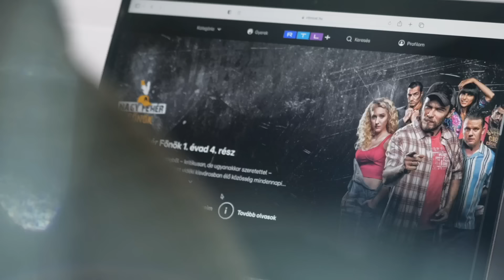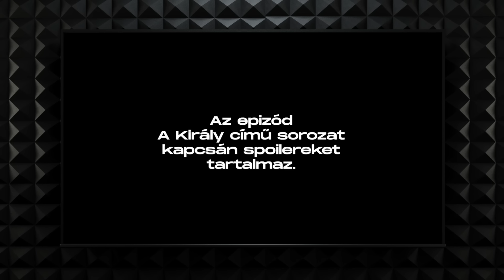"Azt mondják, apukám az ágyban tudta leginkább magához láncolni a nőket" | LEVENTE KLUBJA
Nagy népszerűségnek örvend az RTL+-on A Király című sorozat, amely a legendás énekes, Zámbó Jimmy életét dolgozza fel. A család részéről egyre gyakrabban hallani, hogy a produkció több valótlanságot is állít, ezért úgy gondoltam, a helyzet tisztázása érdekében meghívom Jimmy elsőszülött fiát, Zámbó Krisztiánt. Nézzétek!